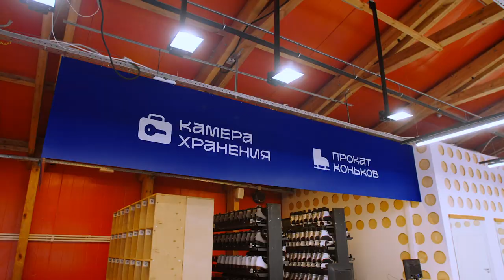Навигатор 20⁰20’–20⁰21’ №2 SP